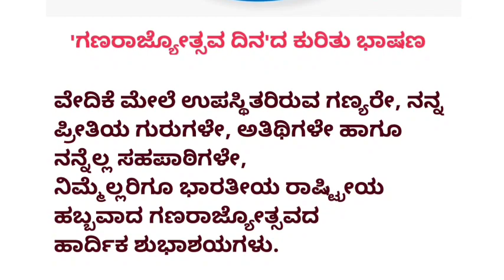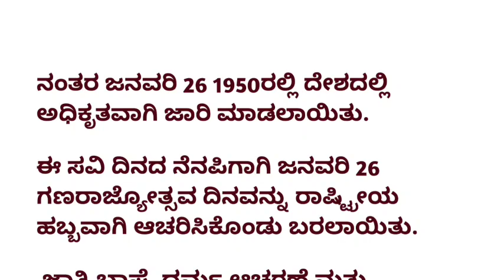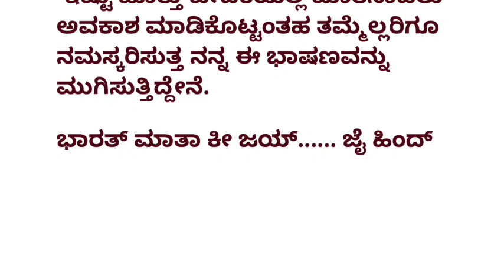Republic Day Speech in Kannada | Gana Rajyotsava Bhashan